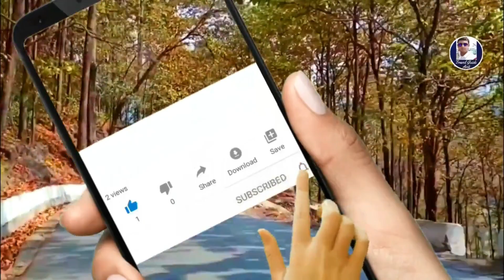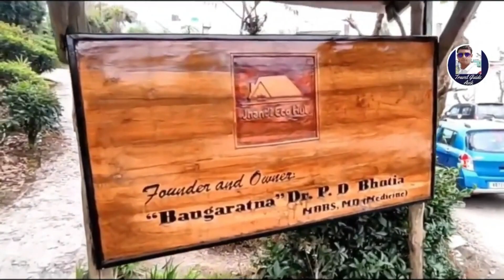কম খরচের অচেনা নির্জন নিরিবিলি দুই উত্তরবঙ্গের ঘুরতে যাওয়ার জায়গা | Kalimpong Offbeat Places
কম খরচে ঘুরতে যেতে চান নির্জন নিরিবিলিতে ঘুরে আসুন উত্তরবঙ্গের এই দুই জায়গা গরমের হাঁসফাঁস থেকে স্বস্তি

Travel Guide Avik Instagram ID – iamavikneogi